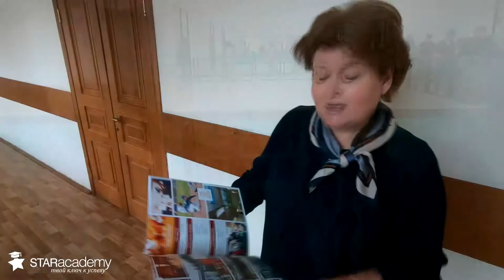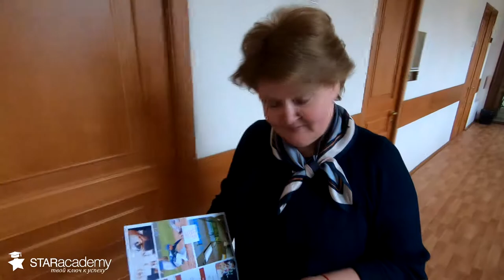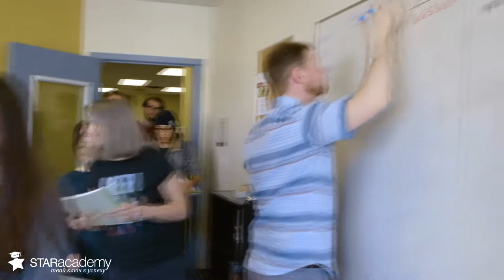Знакомство с канадской школой вместе со СТАР Академией.NEW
У нас успешно завершился ещё один интересный проект!
Ученики Пушкинской школы №1500 вернулись из своего двухнедельного образовательного путешествия по Канаде.

Дети учились в государственной школе в Канаде недалеко от уютного города Виктория и прошли полное погружение в культуру, обычаи и традиции, так как жили они в принимающих семьях.

Более подробно о поездке вам расскажет заслуженный учитель РФ, Платонова Ольга Вилениновна!

Она ответит на такие вопросы как:
- Как всё начиналось?
- Где и в каких условиях жили дети?
- Кто поддерживал детей в школе?
- Чем занимались преподаватели в свободное время?

Тоже хотите учиться в Канаде?